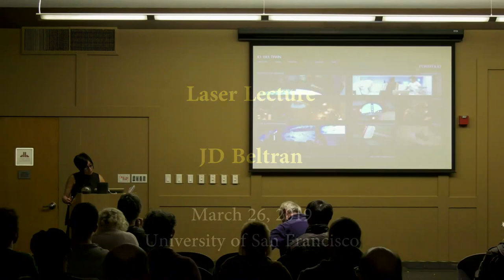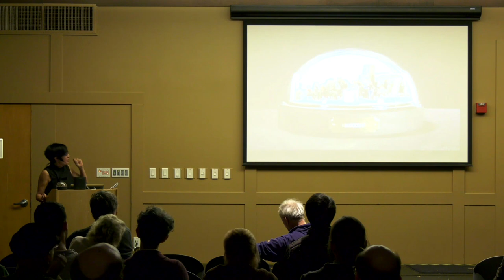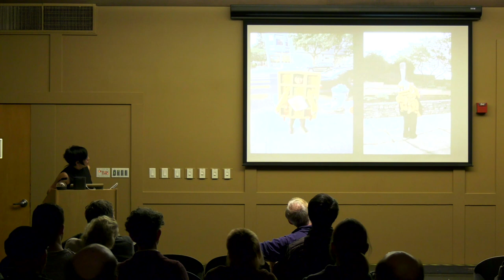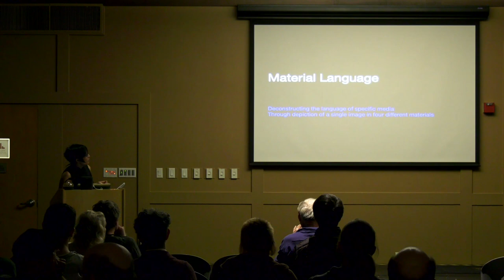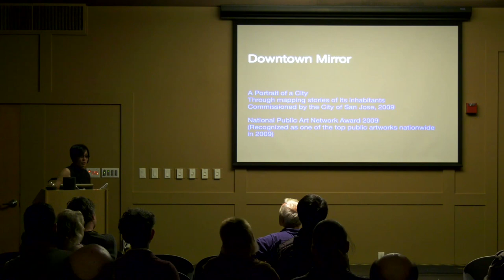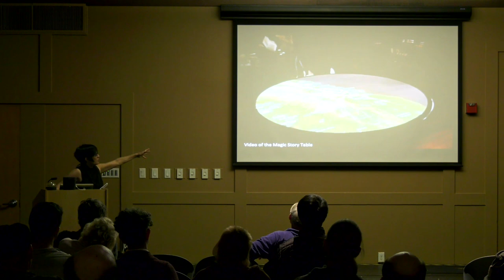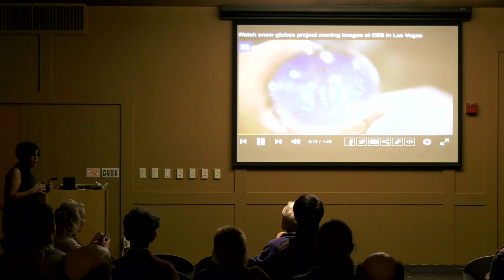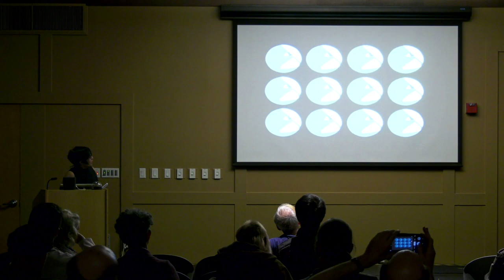JD Beltran (Media Artist) at a San Francisco LASER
JD Beltran (Media Artist) on "Oil paintings, Message Machines, and Snowglobes: Retro-fitting future-facing technology with our Analog Past